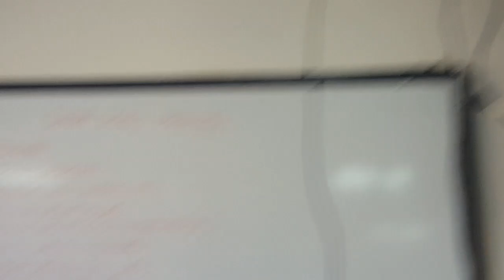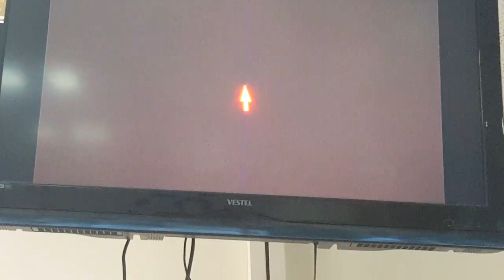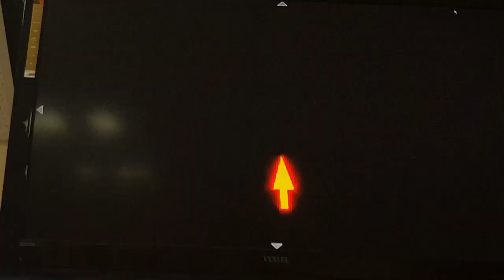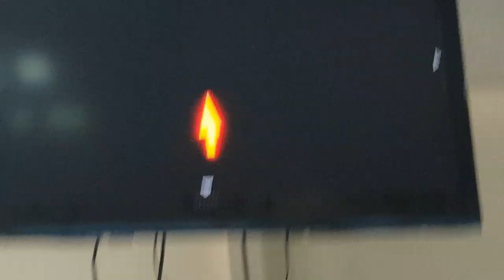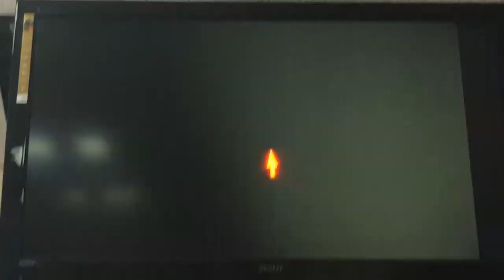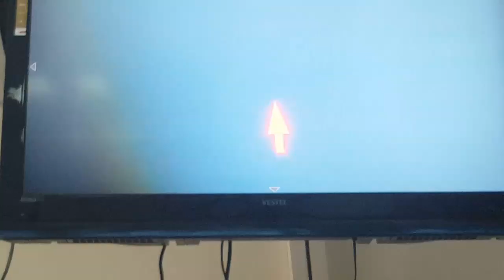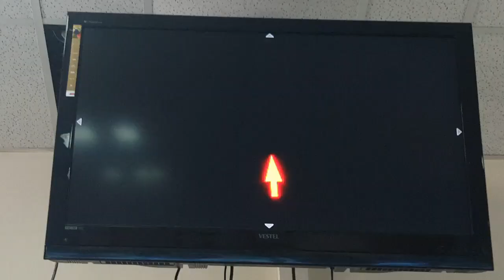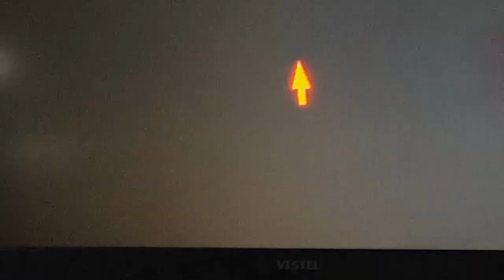sinir dokusu histoloji 2017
sinir doku 2017 histoloji